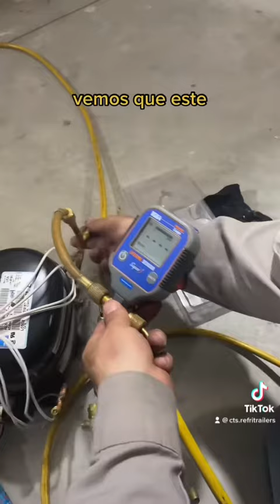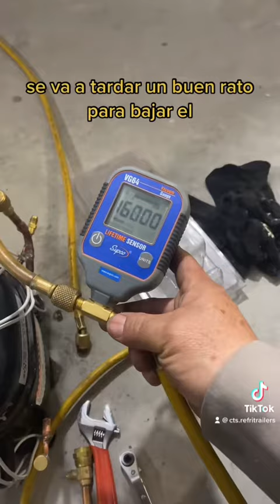Limpiando sistema de refrijeracion con el compressor de un refri🤔